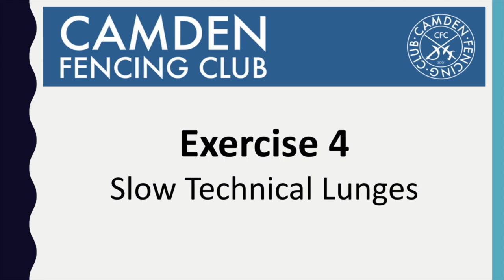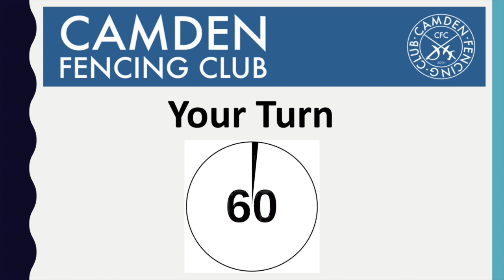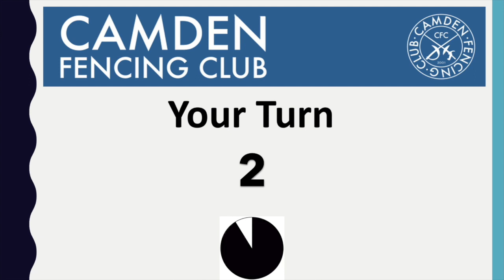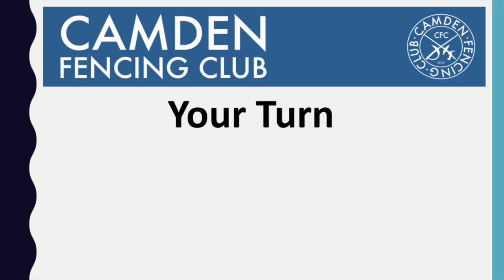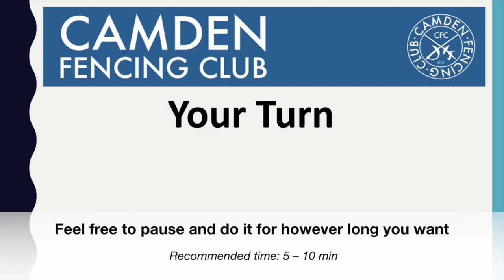CFC Footwork 1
Missing your regular fix of fencing footwork? Not a problem, we’ve got you covered! Here’s a short footwork session that you can follow along from home. All you need is your fencing shoes, approximately 4 metres of space, and a slick floor. However, having said that, this session ends with some blade work. So, if you have a sabre and a mask to hit, that would be ideal!

Before starting, please make sure to warm yourselves up. With the current lockdown, this may be a little challenging but try to do ~5 minutes of skipping or running up and down the stairs—just something to get that blood pumping!

Happy training!

—CFC